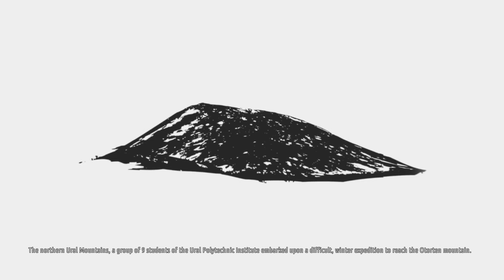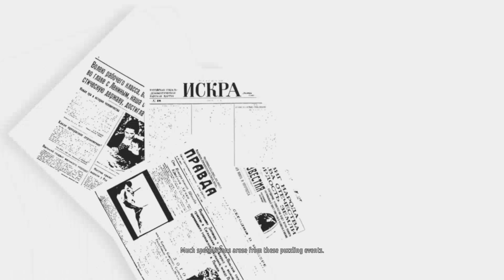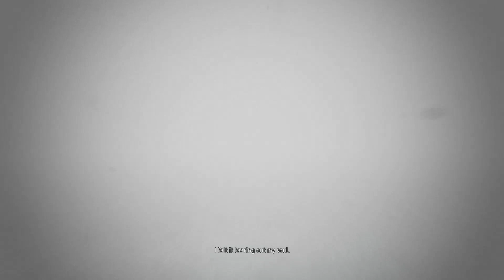Kholat gameplay PC - Walkthrough 2160p - 4K UHD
Kholat gameplay 4K UHD (3840x2160)